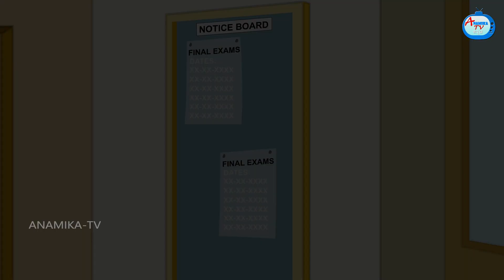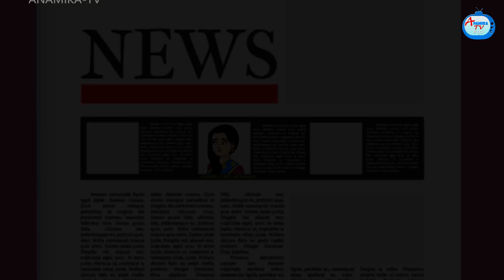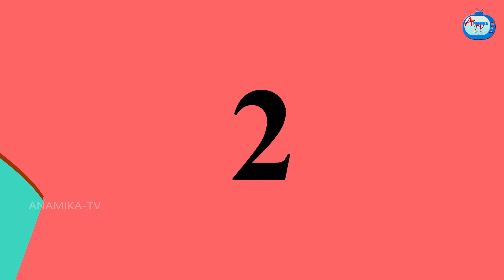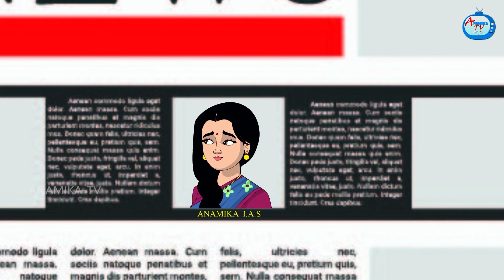ಸೊಸೆ ಪರೀಕ್ಷೆಯಲ್ಲಿ ಮೋಸ 2 Atte Vs Sose Kathegalu | Kannada stories | Kannada Moral Stories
ಸೊಸೆ ಪರೀಕ್ಷೆಯಲ್ಲಿ ಮೋಸ  2  Atte Vs Sose Kathegalu | Kannada stories| Stories in Kannnada | Kannada Moral Stories | Anamika TV Kannada